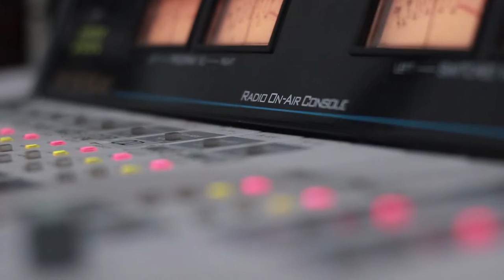მაკა ზამბახიძე & Nonstop - ჩიორა. Live არ დაიდარდო / Maka Zambaxidze & Nonstop - Chiora. Live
2019 წ.  28 ივნისი
გადაცემა "რადიო დუეტი". სტუმრად მაკა ზამბახიძე და Nonstop. ცოცხალი შესრულება